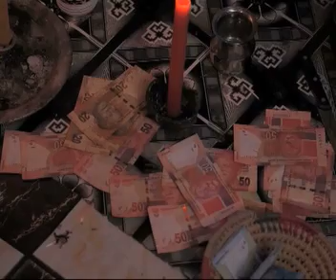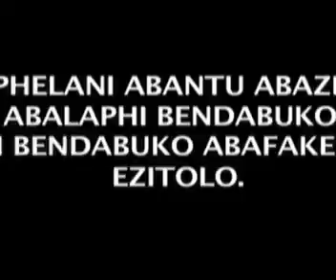Kwasukasukela "Ikhosi" Dr Dlamini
Kwasukasukela is a reality documentary that focuses on traditional supernatural occurrences. All folktales told by the elders come alive as we go deep into the jungle of Zulu Mythology.

Producer Nomfundo Vete

Camera Mawande Khwesa
Camera 2 John Brady

Voice-over artsist Ntobeko Ngobese
Editor Nomfundo Vete